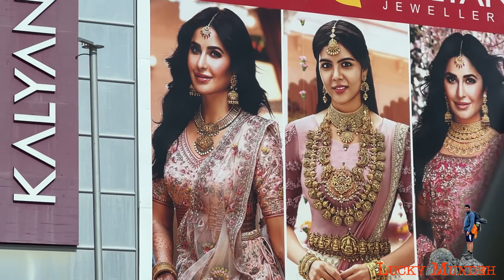Oman Day 2 l Park, masjid to la k Gurughar l Rawi city